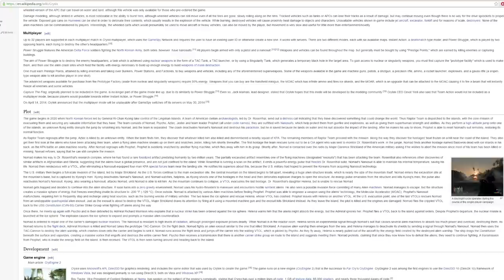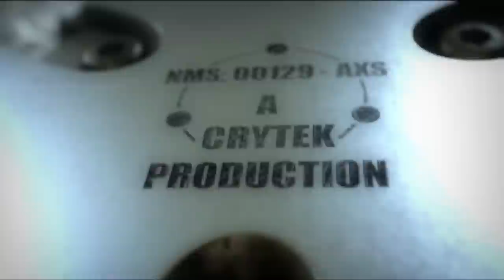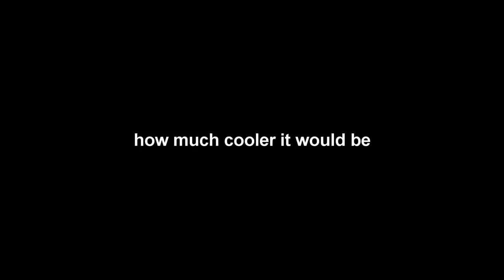HOW TO MAXIMUM | Crysis